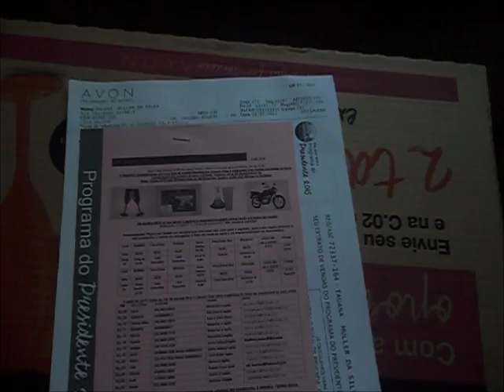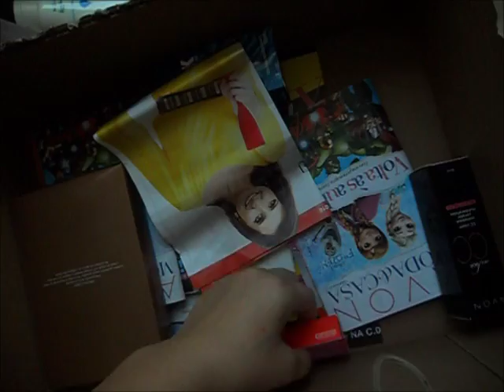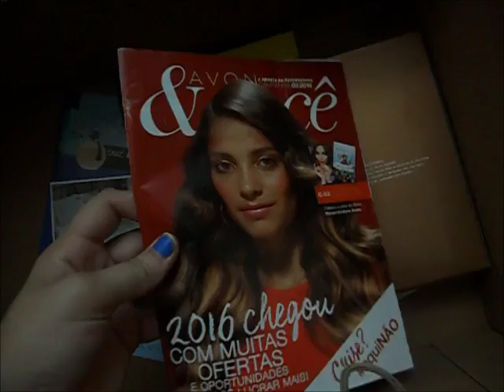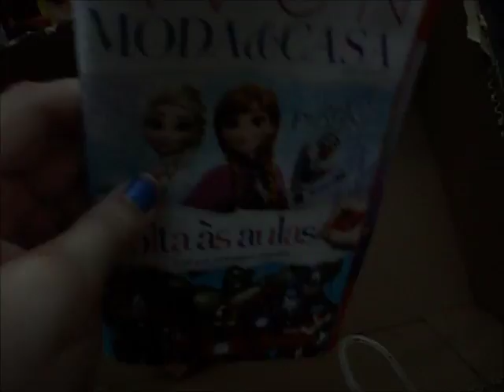caixa da avon